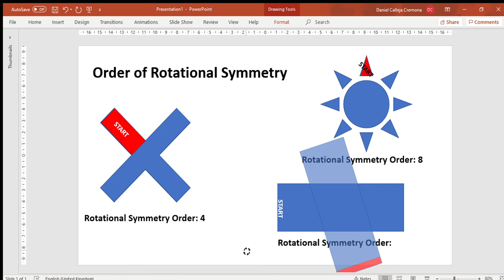Finding the Order of Rotational Symmetry, explained in Maltese - Daniel Calleja Cremona